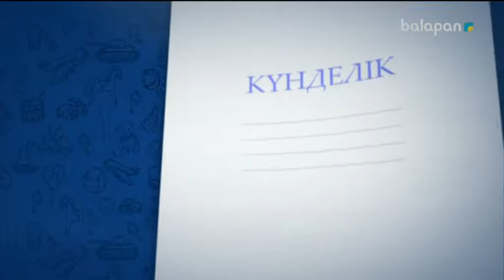«Күнделік». Танымдық бағдарлама (2018 ж.)10-11-2018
Өнер, білім, спорт салаларында үздік нәтиже көрсеткен, дарынды балалардың (әр сала бойынша бір баладан) алға басқан қадамын, дайындық барысын, қалыптасуы мен дамуын,  еңбегін, талпынысын, кедергілермен күрескен кездерін назарда ұстаймыз. Боямасыз, қоспасыз, шынайы сәттерден тұратын бақылау-фильмнің әр сериясы осылай пайда болады.